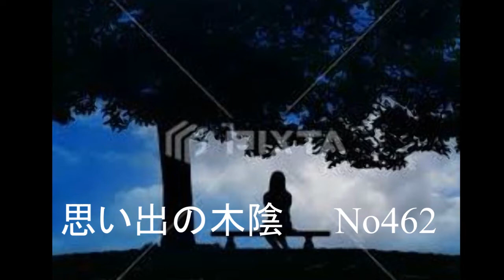思い出の木陰 No462